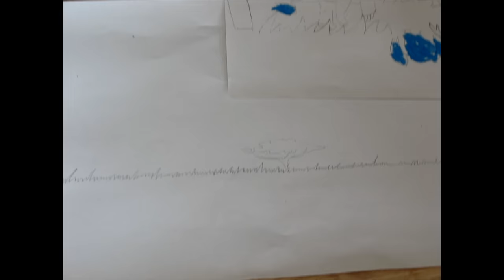Meeting The Herero Tribe | Tropicfeel Presents: The Art Of Exploring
The art of exploring: Let your steps tell your story.

Follow the Journey of Laurens, a photographer who travels to Namibia to picture the amazing landscapes and fauna that is found throughout the country. But by letting himself explore, he finds a tribe called the Herero Tribe and is mesmerized by their culture and traditions.

He lets his spirit of adventure lead him to an experience he will never forget - this is a story of transformation and human connection, that shapes him through these incredible experiences.

Discover the Canyon Canvas Limited Edition shoe behind this exploration story

Film by : Andrés Borges (@andresborgeslopez) and Laurens Vendrig (@macawfilms)